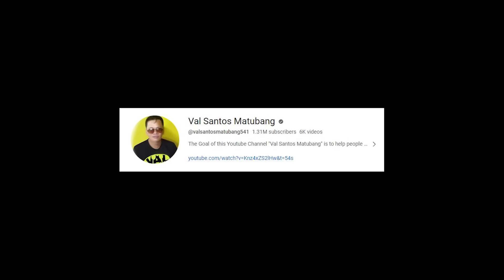PART 7 | KOREAN GIRL SA BUNDOK HINARANA NI DAVID KAHIT UMUULAN!